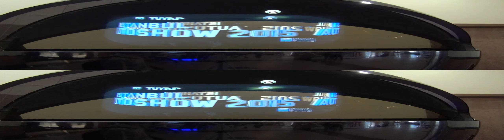Chevrolet Pickup Truck (1963) Exterior and Interior in 3D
Chevrolet Pickup Truck, model 1963 seen in 3D.

Автомобил Шевролет Пикап, модел 1963-та година видян в 3Д.

Автомобила беше представен на Истанбул Автошоу 2015.